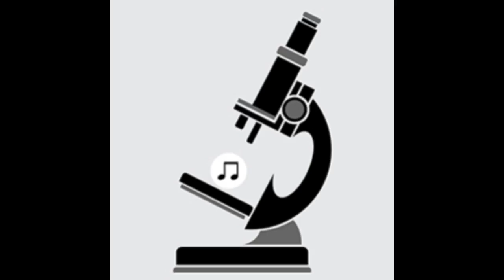Pipe Choir (P C III) - Betrayal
Artist:  Pipe Choir (P C III)
Title: Betrayal